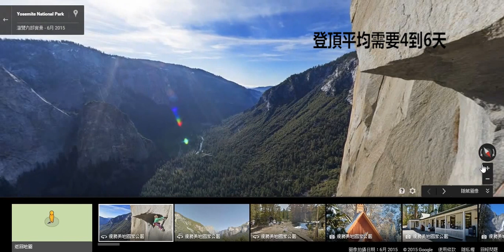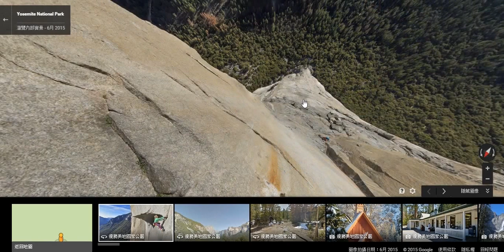Premiere範例：Google 在優勝美地艦長岩的垂直街景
我們經常使用Google Maps的街景服務，不過都是平面的道路，而這次的街景服務中首次推出垂直街景圖集（vertical Street View collection），3名攀岩好手攀上美國優勝美地國家公園（Yosemite National Park）艦長岩（El Capitan）時所拍下的景色。